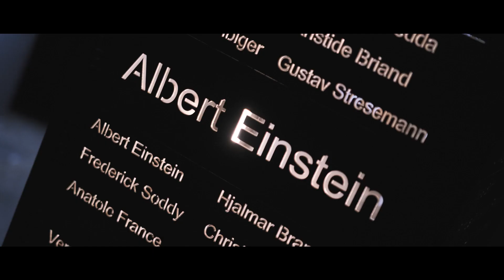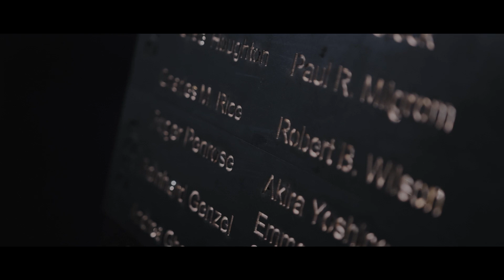Un hommage aux lauréats du prix Nobel 2020. | Zirkonzahn.Events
Un hommage aux lauréats du prix Nobel 2020.
Imitez inépuisablement ceux qui aiment la connaissance.
Honorez la sagesse.